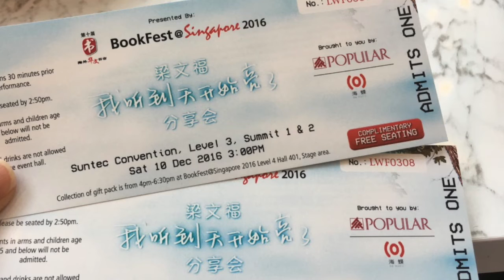梁文福 ：新加坡派2.0 @ 梁文福我听到天开始亮了分享会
This event was held @ Suntec Convention Centre on 10 Dec 2016 at the BookFest@Singapore 2016 event.  This year marks the 10th anniversary of BookFest.